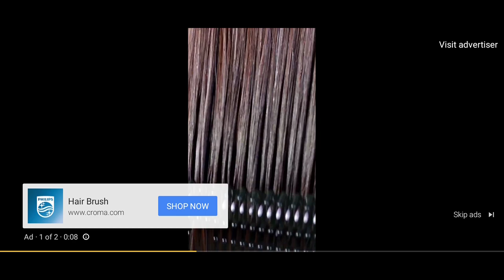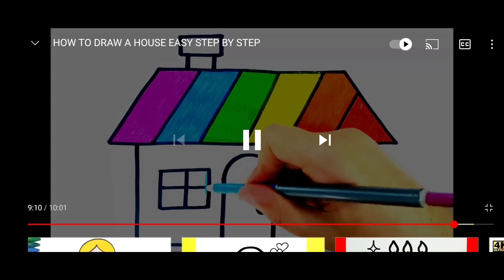15th January Class 1 Drawing A House